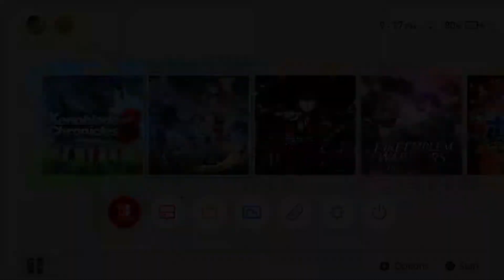A Casual Playthrough: Azure Striker Gunvolt 3 Opening Level - Futures Institute (Switch)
Part 1 of my Azure Striker Gunvolt 3 playthrough.

Very much enjoyed this game over the first 2 games. If you played the Megaman Zero series, this game is that but with a lot more speed and flashiness. This playlist will consist of one level per video, for easy viewing pleasure.